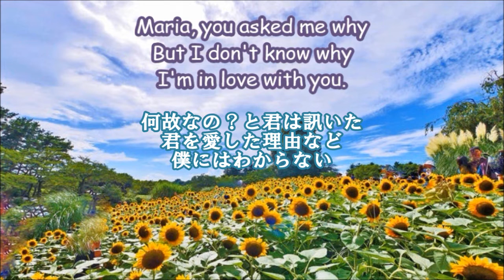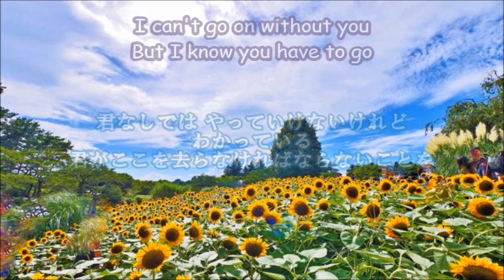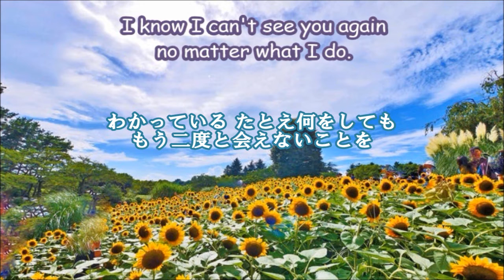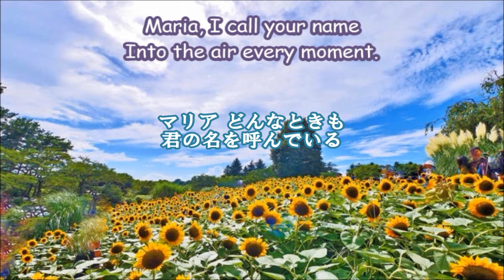我が心のマリア ≪日本語詞≫ （Single ver./1995年）浜田省吾 with THE R&S INSPIRATIONS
浜田省吾／㉖我が心のマリア（1995年7月1日発売）
作詞・作曲：浜田省吾、編曲：梁邦彦
＊浜田省吾 with THE R&S INSPIRATIONS